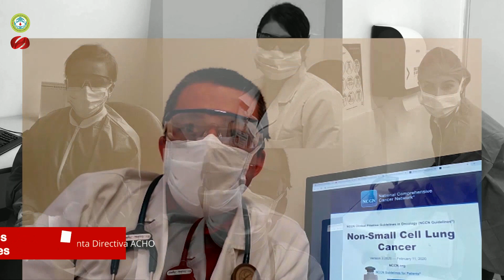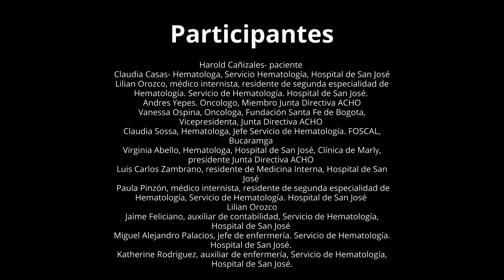Campaña ACHO COVID-19 "Yo me protejo para proteger a los demás"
La Asociación Colombiana de Hematología y Oncología ACHO te invita a quedarte en casa y ser responsable con la prevención del COVID-19 campaña "Yo me protejo para proteger a los demás".